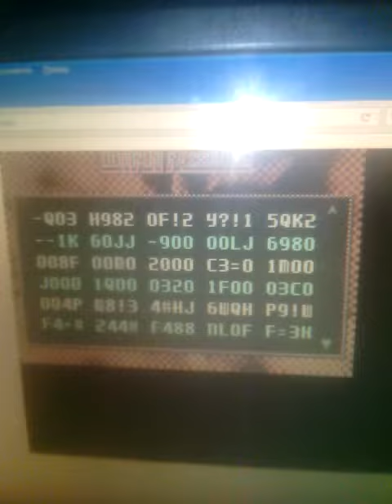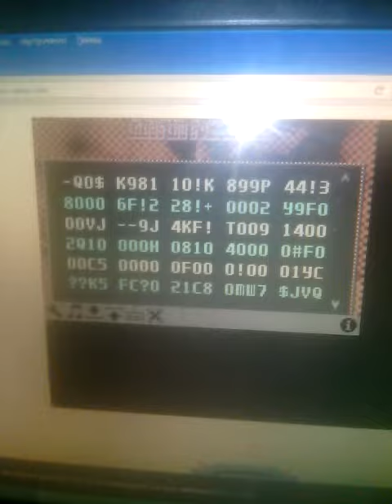F Zero Climax CT Passwords Part 1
If you want to test it,wrote the password carefully and correctly!